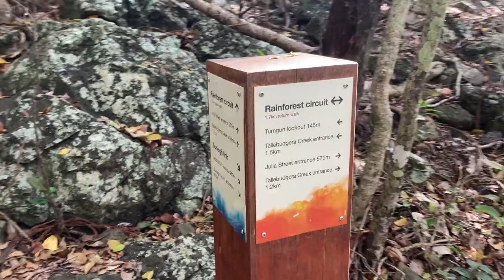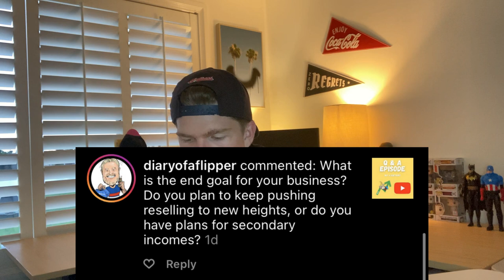Your Questions Answered!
4”x 6” Labels
Tape Dispenser